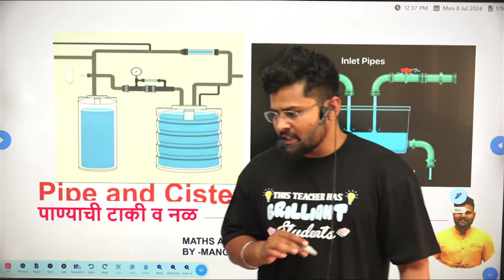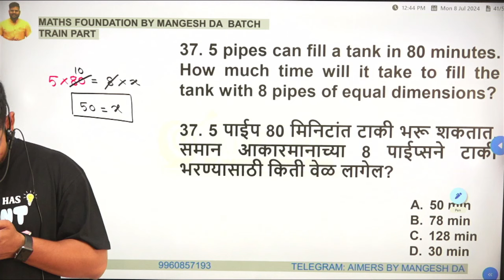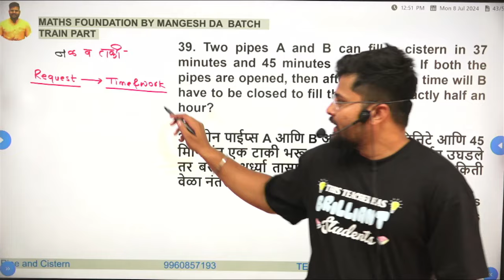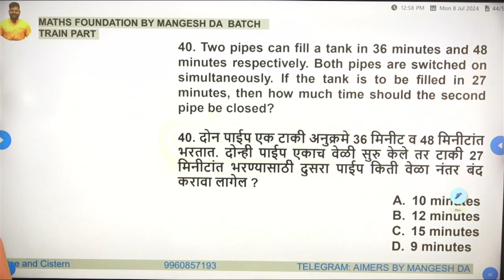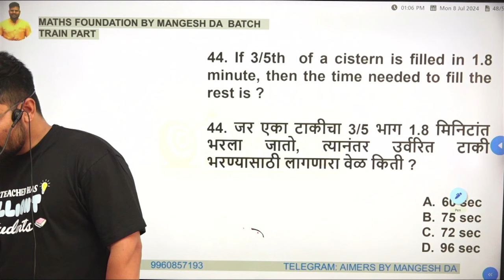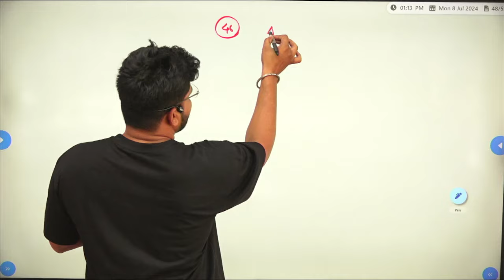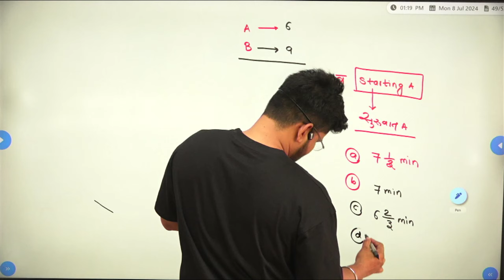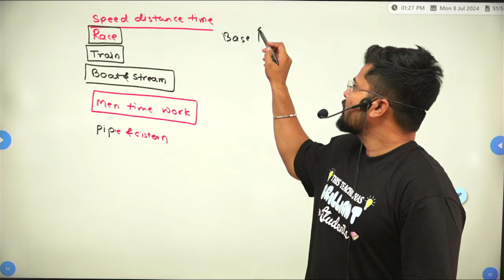नळ व टाकी सगळे प्रकार | pipes and cisterns | CSAT MPSC | PSI STI ASO | Police Bharti |By Mangesh sir